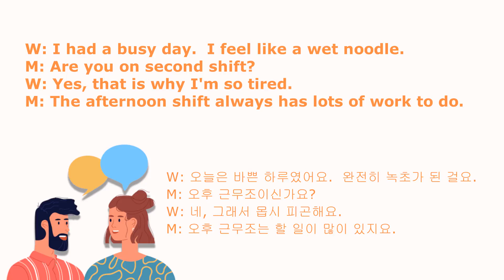SOS 생활영어 12000 558회 "Are you on second shift?"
W: I had a busy day. I feel like a wet noodle.
M: Are you on second shift?
W: Yes, that is why I'm so tired.
M: The afternoon shift always has lots of work to do.

W: 오늘은 바쁜 하루였어요. 완전히 녹초가 된 걸요.
M: 오후 근무조이신가요?
W: 네, 그래서 몹시 피곤해요.
M: 오후 근무조는 할 일이 많이 있지요.

[Useful Expressions]
With Peter Grant…How’s it going, Mr. Oh? Hey, do you like hiking? 70% of mountains in Korea…right I’m sure. Yeah, I heard that before, but I…That’s a beautiful country. To be honest, 북한산을 갔다고 하시네요…for seven hours. I think I’m pretty sure that. 맞숨니다, 마꼬요…대한민국 맛있어요…믿습니다. 옳습니다. 잘생겼습니까? 맞습니다. 맛이 갔습니다. It sounds like Japanese. Yeah, I think it’s like one thing about a great country. It’s all packed into one small package. That’s it. That’s correct. 그렇습니다. 맞습니다. 다 있습니다. 새로운 것 있습니다. 사투리도 달라지고, 우린 미쳤습니다. 네, 마음에 듭니다. 맞습니다. Anyway, that’s my talking about hiking. There is a reason why I ask you hiking. I want you to teach a little expression when you are coming down from the mountain. You said that we went to 북한산, right? For seven hours you were hiking. So, I don’t know the other special term like the way that your legs feel when you come down. 다리가 후들후들… a shake little bit, right? We say…you know we call that spaghetti legs. Or 라면다리…or 당면다리…I have spaghetti legs. What’s wrong with you? I can’t walk after all this hiking. What’s wrong with you? Oh, I have spaghetti legs. That’s true. 다리가 후들후들 합니다. 후들후들…다리가 풀렸다. If you boil your legs…loose…외워유~~반발은 안돼유~~